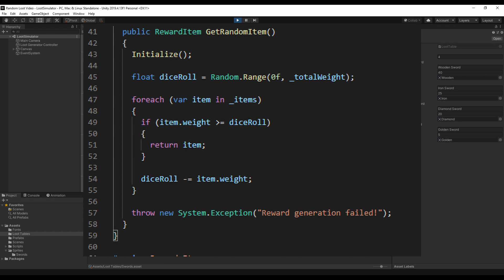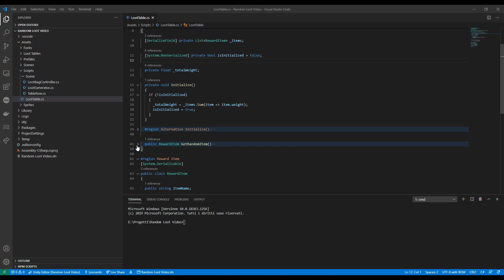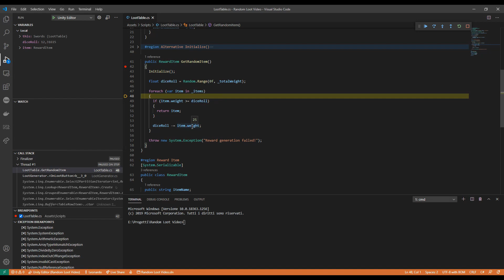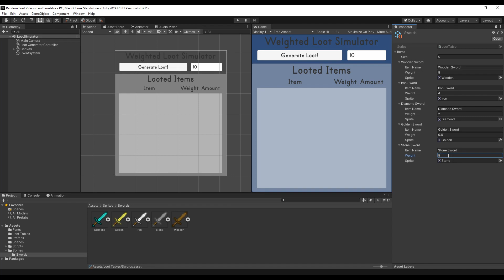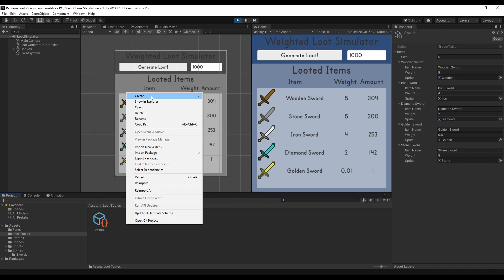RANDOM LOOT Table in Unity - GACHA System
Let me share with you this simple C# script to generate random rewards from a given list based on a probability (weight). Often referred as gacha. You can either to that where everything is expressed in % and the final sum is 100, or with a relative system where you can, for example, define that a specific item is just twice as common as another item.

In this video, I'll guide you through the script implementation and show a simple simulator to make sure the system is working as intended.

TIMESTAMPS
0:00 Intro
0:56 Script explanation
3:20 Code demo with Debugger
5:34 Live demo on Unity
6:36 Expanding the system
7:10 Outro